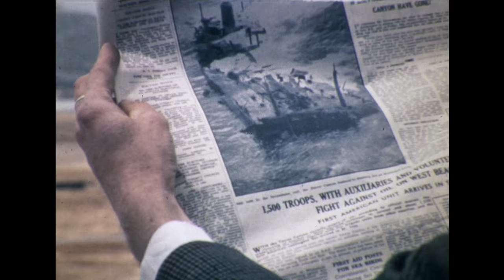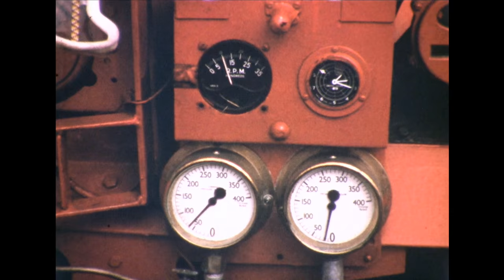Torrey Canyon clean up 1967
This video is about Torrey Canyon oil clean up 1967

On 18 March 1967, The Torrey Canyon struck Pollard's Rock on Seven Stones reef between the Cornish mainland and the Isles of Scilly.

An Environmental disaster to wild life was caused.